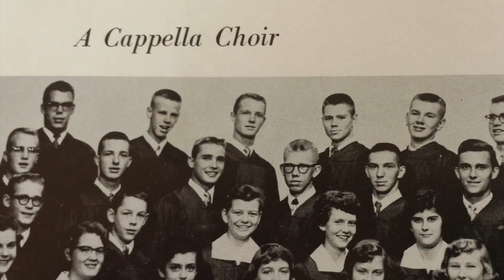Rog's Smiles of Life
2 years later.  Remembered with a smile...

Love & miss you, Dad
Your legacy humbles me with pride.